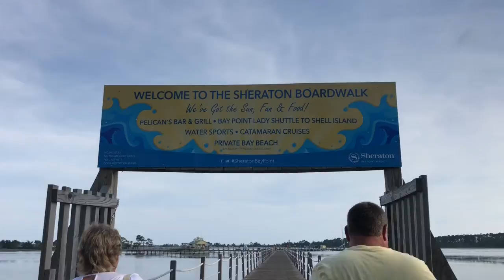Montage of my trip to Panama City Beach, Florida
Hey guys this is the last video of my vacation series :( I know don’t be sad. The good news is that I will be uploading my home vlogs instead! Enjoy the video!